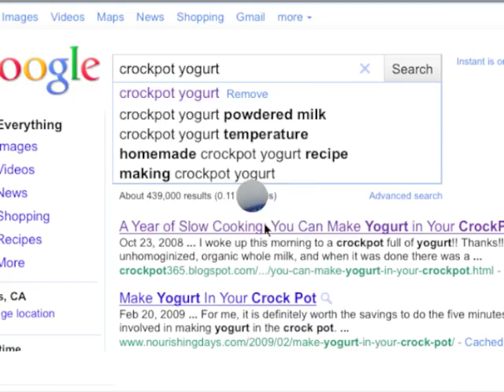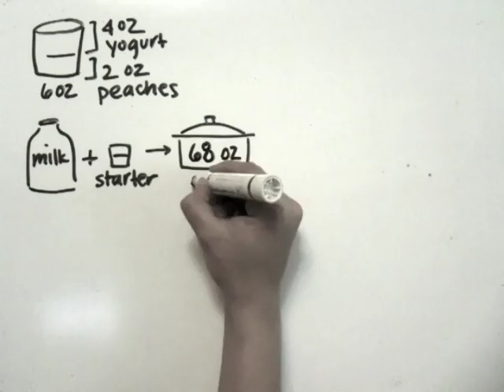How to make homemade yogurt 2011 GetRichSlowly.org Video Contest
Ever wanted to learn how to make your own yogurt, and cut your family's yogurt costs in half?